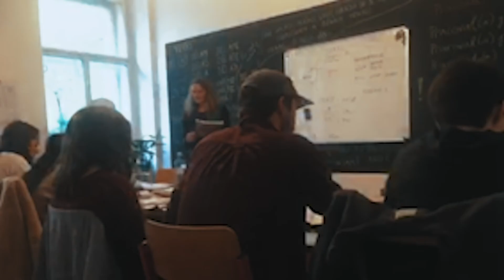VBS Day 5: Czech Republic